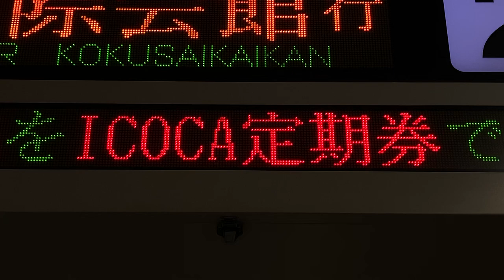【フォント収集用】京都市営地下鉄烏丸線 松ヶ崎駅 発車標(LED電光掲示板)